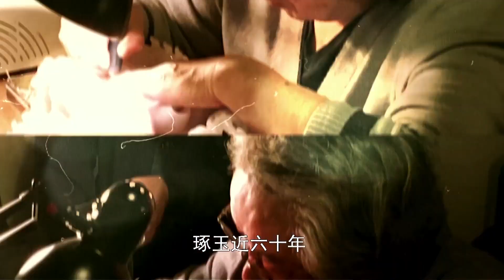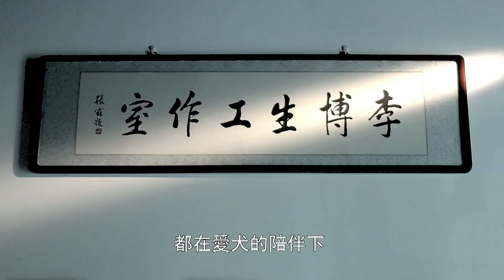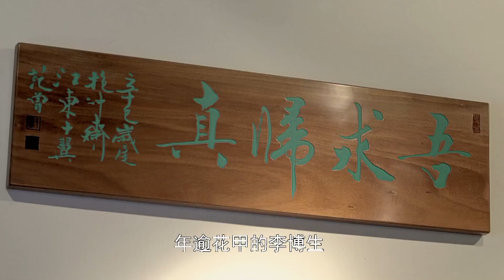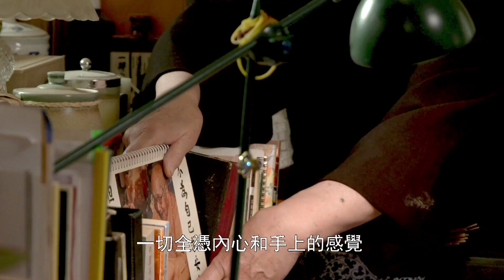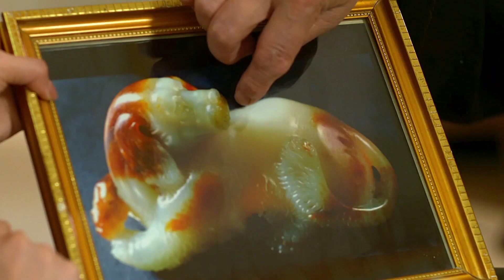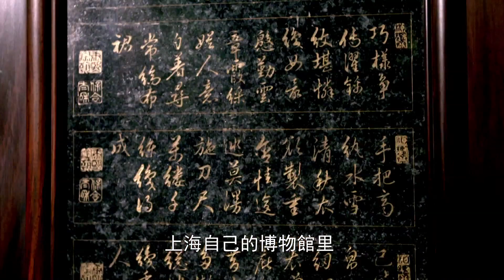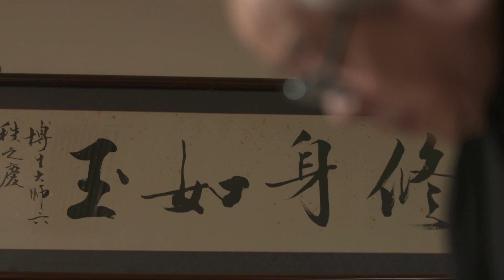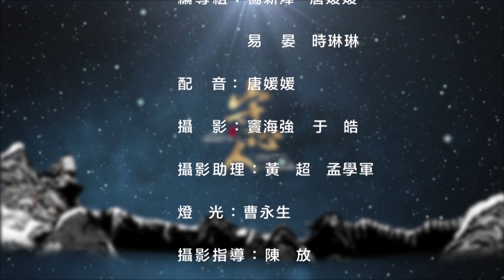中國玉雕 李博生【守心人】 02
守心人欄目講述了十二位為藝術傾其壹生，不忘初心的大師。他們在不同的領域裏，孜孜以求，執著堅守，成為行業裏不可或缺的人才。節目用紀實加訪談的形式，捕捉他們背後最具匠心的故事。期待和觀眾壹起，從匠心精神裏汲取最真實質樸的生活力量。